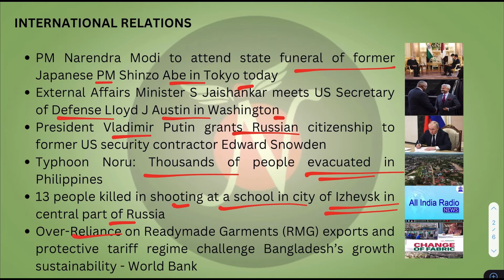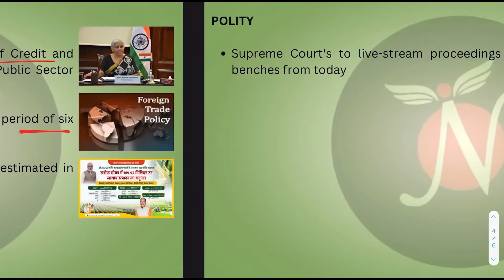27 September 2022 | Today’s Info Bytes | UPSC CSE |Analyst IAS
Dear Students
In this series we are covering the daily news headlines important from UPSC CSE examination's perspective, we at Analyst IAS are dedicated to help you with your preparation. Do check out our other videos like HIT Series, Focus Of The Day and Topic Decodified in which we cover the important current affairs from examination point of you with the required details.

01, Old Rajinder Nagar Market, New Delhi -60